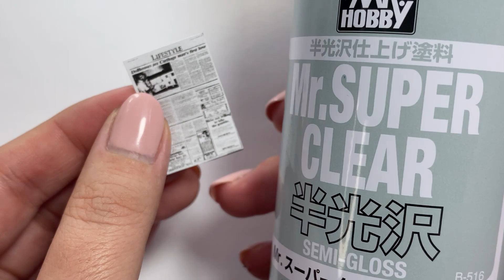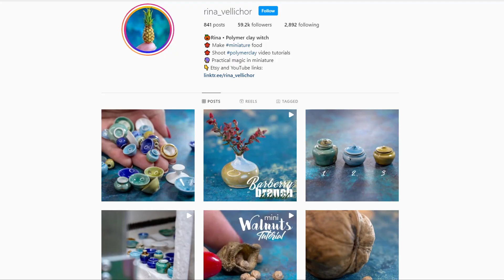How to make miniature fries with polymer clay tutorial | DIY dollhouse miniatures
This is a video tutorial on how to make polymer clay miniature fries!